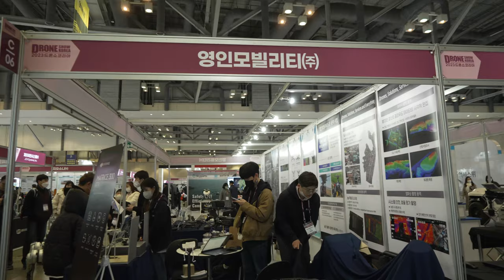드론쇼코리아2023 영인모빌리티 헬셀 제이씨현시스템즈 20230225